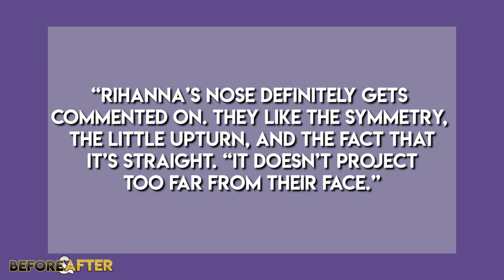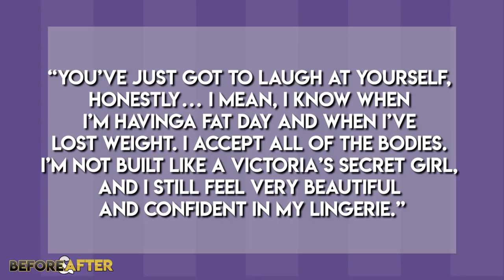Rihanna | Before & After Transformation ( Thicc & Beautiful )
Recently there has also been talk about Rihanna’s weight gain. Considering she’s 31 at the time of this recording and started out in Hollywood as a teen, it’s not really surprising that her body would change, but we’ll talk more about this later.

Rihanna is definitely a woman of many talents. With her brand “Fenty” offering makeup, apparel, and even lingerie now, the star certainly isn’t lacking in the success department. She’s also had her share of ups and downs though, including her seemingly toxic relationship with Chris Brown in the past. These days it seems Rihanna has put all of that behind her and although we could probably go on and on, this video is gonna focus just on her look and image, and how she’s transformed.